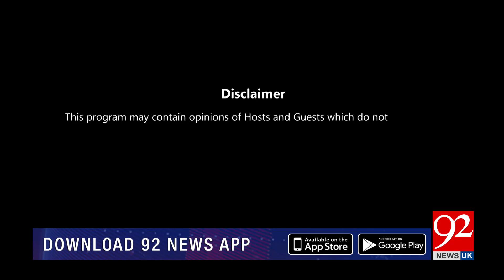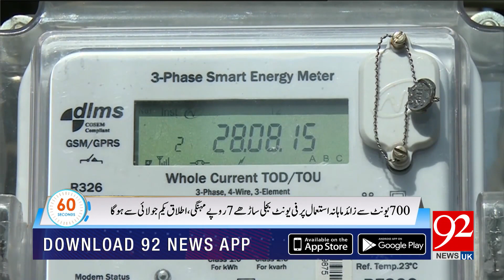Subh Savaray Pakistan with Ovais Mangalwala & Shiffa Yousafzai | 26 July 2023 | 92NewsUK